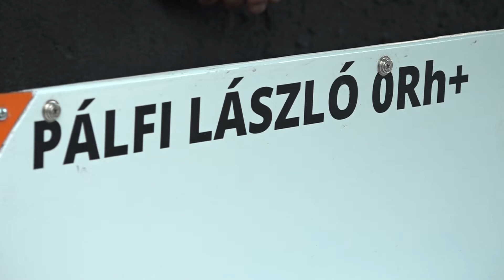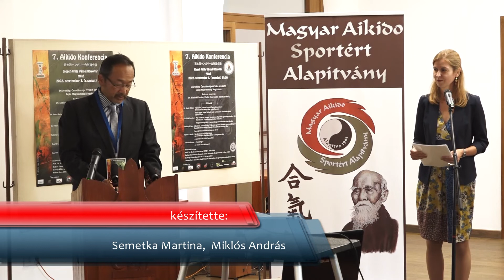A vízisportoké lesz a főszerep a SportÉlet című magazinunkban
Makó már többször bebizonyította, hogy az egyik legsportosabb városok közé tartozik. A klubok száma harminc fölött jár, amelyhez nemrég csatlakozott a Maros Vízisport Egyesület is. Vannak azonban olyanok is, akik egyénileg versenyeznek, mint például Pálfi László motorcsónak pilóta. SportÉlet című magazinunkban többet is megtudhatnak e sportágakról, továbbá arról is, hogyan kerülték körbe hazánkat a Csanádpalotai Kalandorok és milyen témákat érintettek az Aikido Konferencián.